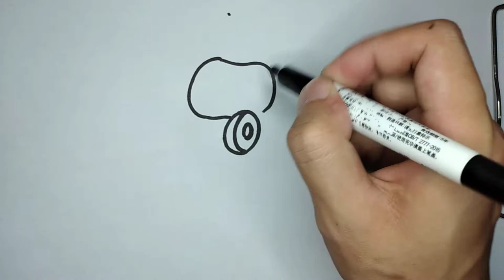How to Draw diver/diving